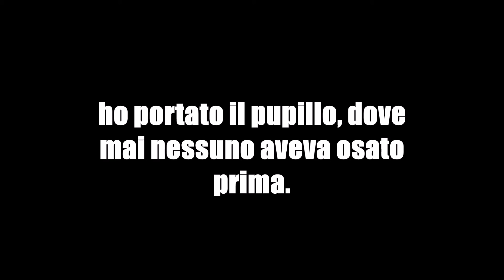mix 3 di luglio con pupillo accaldato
bellissimo motogiro con matteo il pupillo, fino in piemonte